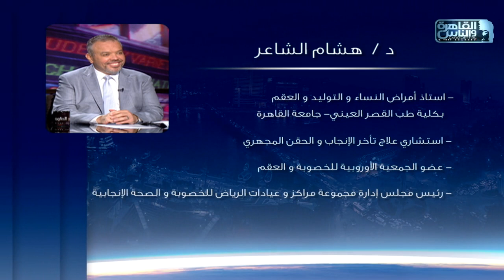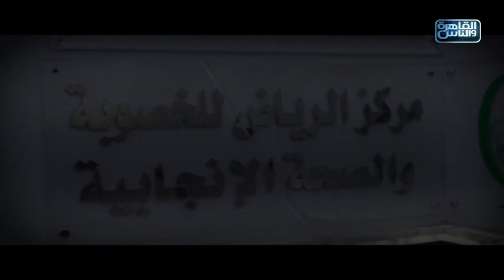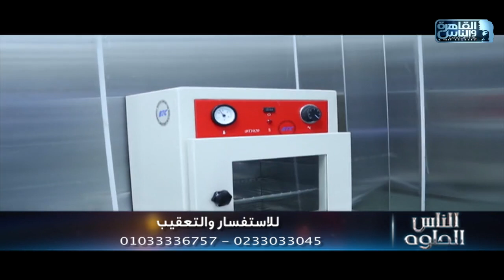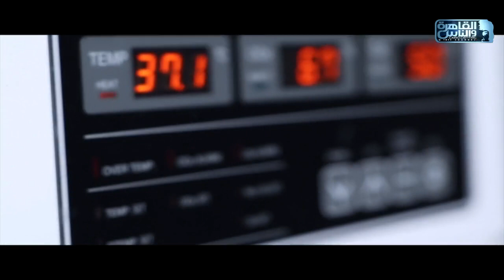الناس الحلوة | تكيسات المبيض مع دكتور هشام الشاعر